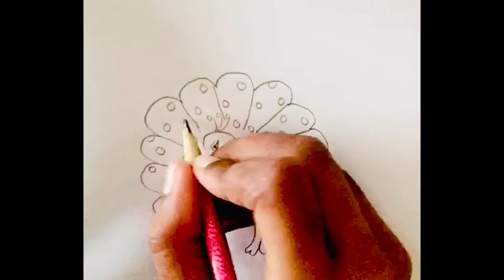Learn how to draw a peacock in a easy way with color pencils & sketches 👌